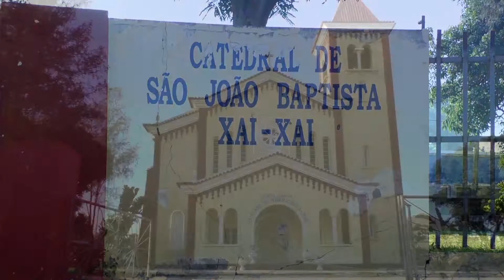9 Tag Samstag, 16.07.2016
Noch in der Nacht bei völliger Dunkelheit brachen wir auf nach Mabuto.